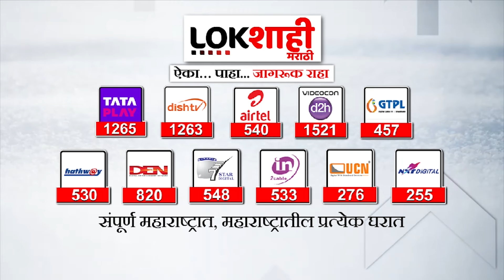Shinde Group reaction on Result : "हा विजय बाळासाहेबांच्या विचारांचा", शिंदे गटाची प्रतिक्रिया